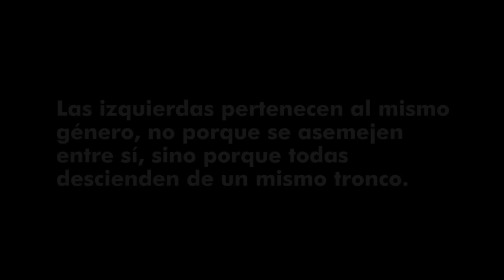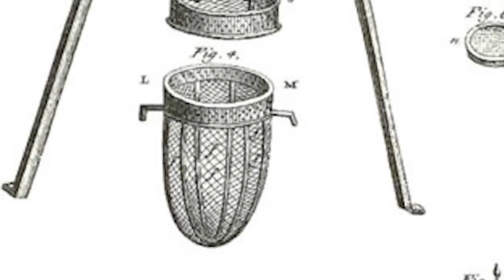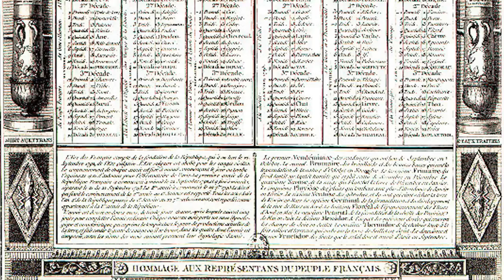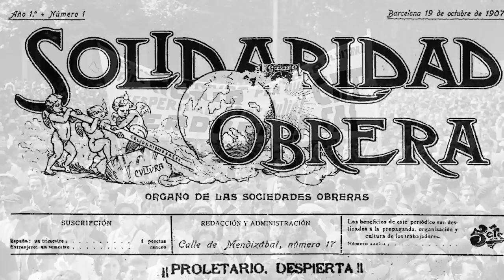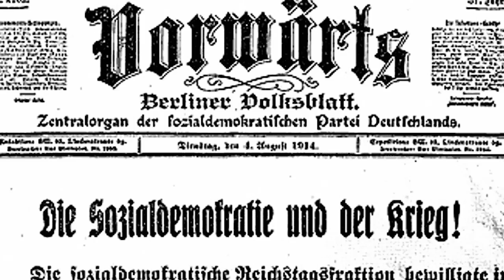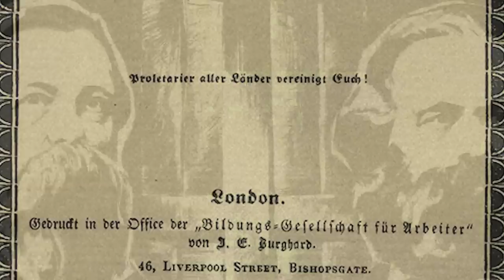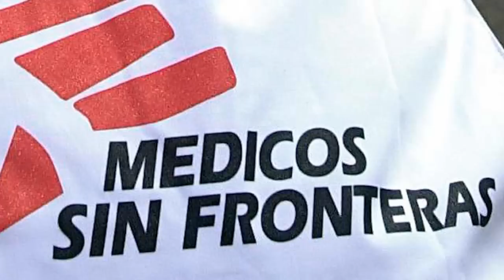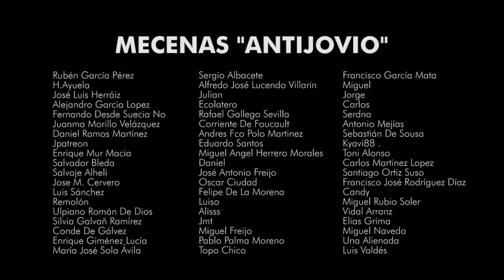¿Qué son las IZQUIERDAS? FORJA 175